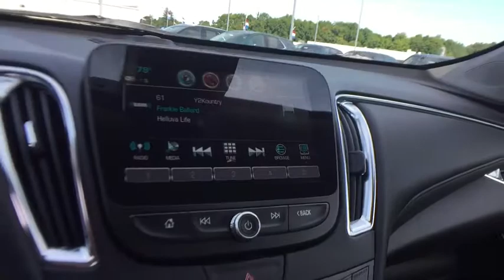2018 Chevrolet Malibu Lake Orion, Rochester, Oxford, Auburn Hills, Clarkston, MI 330218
Summit White N 2018 Chevrolet Malibu available in Lake Orion, Michigan at Wally Edgar Chevrolet. Servicing the Rochester, Oxford, Auburn Hills, Clarkston, MI area.

Malibu Premier, Automatic Parking Assist, Driver Confidence Package, Driver Confidence Package II, Electronic Parking Brake, Following Distance Indicator, Forward Collision Alert, Front & Rear Park Assist, Front Automatic Braking, Front Pedestrian Braking, Full Range Adaptive Cruise Control, IntelliBeam Automatic High-Beam Headlamps, Lane Keep Assist, Low-Speed Forward Automatic Braking, Preferred Equipment Group 2LZ, Rear Cross-Traffic Alert, Side Blind Zone Alert w/Lane Change Alert.brbrFWD 2.0L 4-Cylinder DGI DOHC VVT Turbocharged 9-Speed Automatic 22/32mpgbrbrbr***GM vehicles will reflect Employee Pricing less current factory incentives. Special offers and incentives may apply based on eligibility. Pictures may not reflect actual vehicle. Posted miles may vary. Some options listed may be inaccurate due to VIN decoders. Some vehicles may have added accessories. See Dealer for details.*** Price includes: $2,250 - General Motors Consumer Cash Program. Exp. 10/01/2018, $750 - GM Trade in Allowance Program Bonus Cash. Exp. 10/01/2018, $750 - GM Down Payment Assistance Program. Exp. 10/01/2018, $250 - GM Extended Family Card and Buypower Card Bonus Cash Offer. Exp. 10/31/2018, $2,000 - GM Lease Loyalty Towards Purchase Private Offer. Exp. 10/01/2018